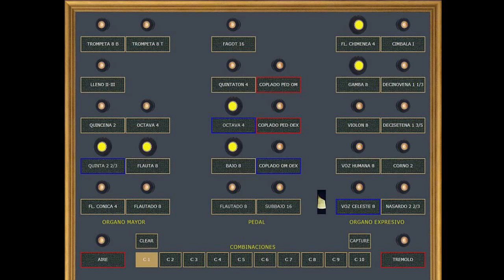TRIO IN E MINOR - MOSTOLES ORGAN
Trio in E minor, opus vpx-042, composed in 2008, revised in 2021.
Recorded on the virtual organ of the parish Nuestra Senora de la Asuncion at Mostoles, near Madrid, Spain. Organ built by my friend Eppo Rynko OTTES in 2004.